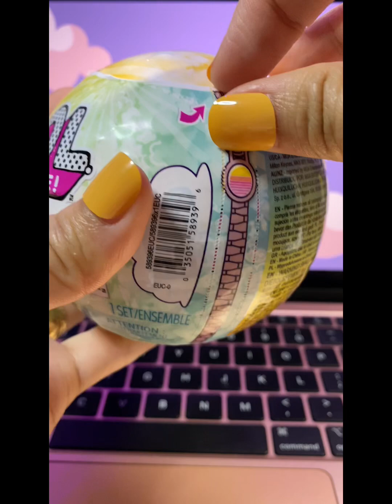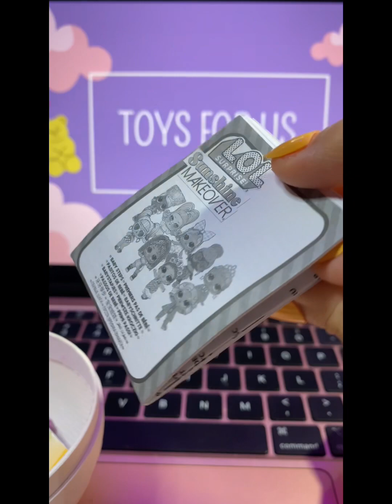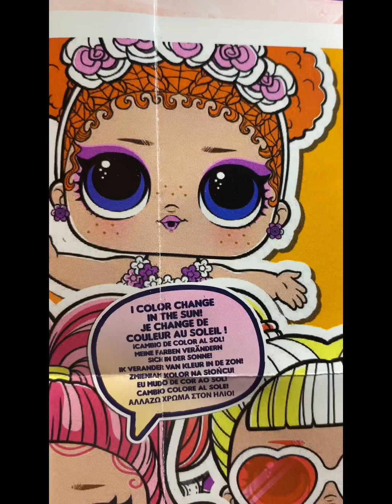L.O.L Surprise Sunshine Makeover! Watch her HAIR change at the end.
Unboxing L.O.L Surprise Sunshine Makeover